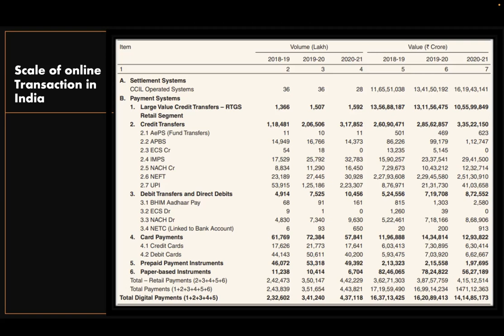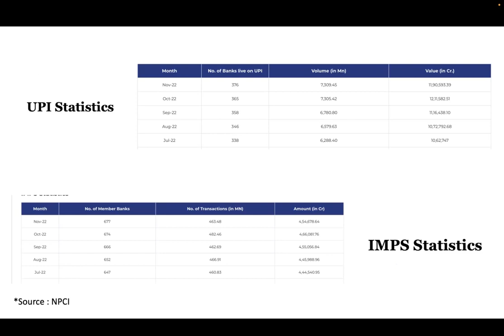1. India's Online Financial System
Video briefs on various technology developed by India in terms of Digital Transactions and Regulator of this sector.